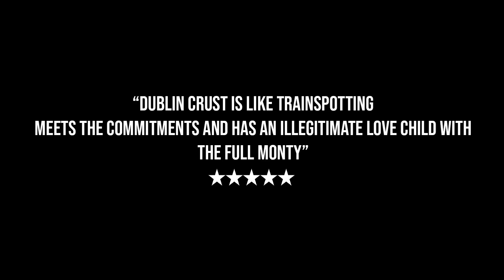DUBLIN CRUST | Official HD Trailer (2024) | COMEDY | Film Threat Trailers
A decade after punk band Crust split up, the band members' lives have fallen apart. When drummer Bonehead is released from prison, he sets out to reform the band for one last show.

Baz Black- Writer/Director
Produced by Sure Look Productions- Producers- Baz Black/Emma Ray
Bonehead- Baz Black
Terrence- Joe Rooney
Eddie- Eddie Nil
Andy- Andy Byrne
Tracey- Leanne Bickerdike
Tania- Louise McCann
Daisy- Rose Henderson
Gerry- Rob McCarthy
Mickey- Paul Fitzgerald